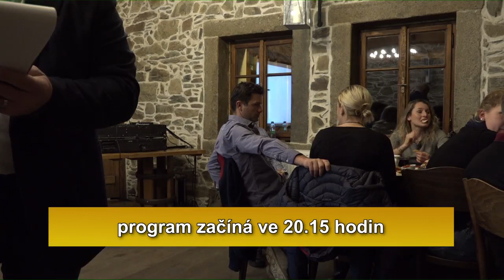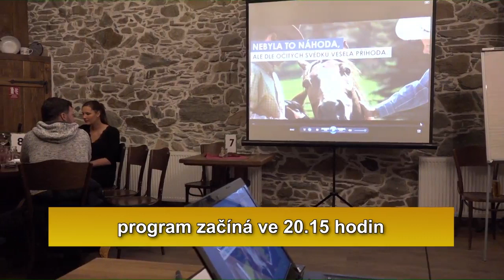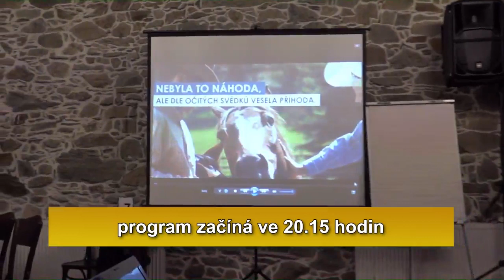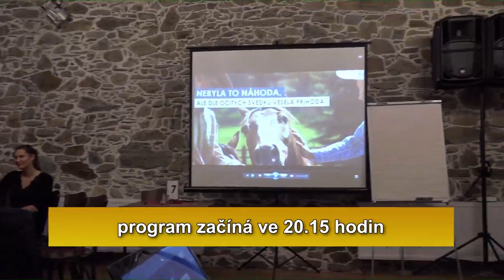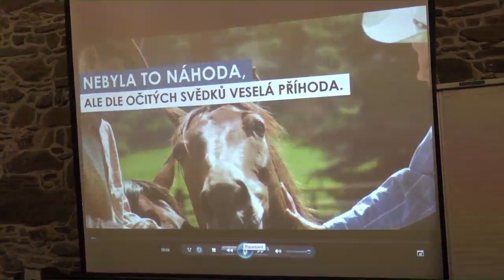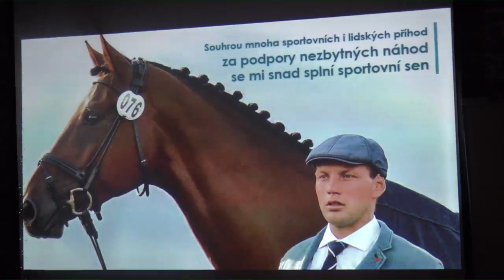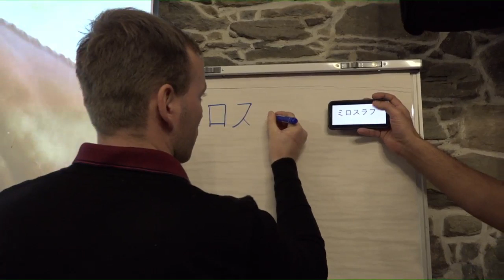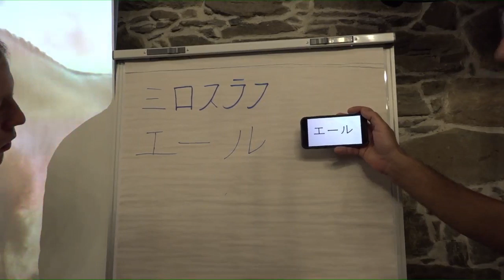Re-live: Silvestrovská generálka v olympijském duchu s Mílou Příhodou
Mnozí jezdci oslavili Silvestr již tradičně o den dříve ve středočeských Všeticích, kde letos 30. prosince organizátoři přichystali speciální zábavný program v olympijském duchu s Miloslavem Příhodou, který by v Tokiu neměl chybět.

Internetová televize EquiTV.cz v pondělí 30. prosince na Silvestrovské generálce ve Všeticích nechyběla a zábavný program s Miloslavem Příhodou, Alešem Suchánkem a Ludvíkem Jandourkem odvysílala živě.

Pokud jste neměli možnost dorazit osobně, ani se dívat na stream, můžete zhlédnout re-live. Uvidíte např. průřez dosavadní jezdeckou kariérou Miloslava Příhody, poslechnete si poutavý rozhovor s ním na téma olympijské kvalifikace, ale také zjistíte, jaké znalosti japonštiny má tento český reprezentant v jezdecké všestrannosti.

Na závěr nemůže chybět překvapení večera a novoročně olympijský přípitek!